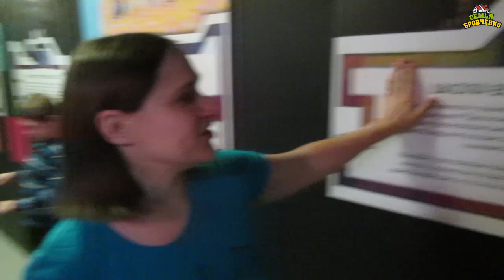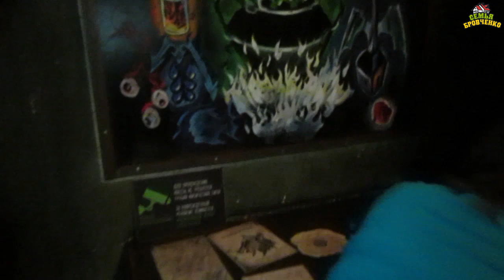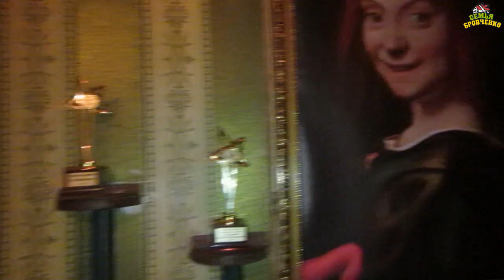Мы попали в Хогвардс. Школа волшебства. Квест. Exitgames. Москва. (02.20г.) Семья Бровченко.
Решили посетить школу Хогвардс. Что бы сдать экзамен на отлично нам пришлось пробраться в кабинет профессора Снейпа и незаметно выбраться оттуда пока он не ввернулся. Мы испытали море эмоций, увидели профессора Дамблдора, познакомились с говорящей шляпой, нашли волшебные палочки и многое другое.

Здесь вы найдете о нашей семье всю необходимую информацию:
- и т.д.

Наш почтовый адрес:
664533
Иркутская обл.
Иркутский р-н.
с. Горохово